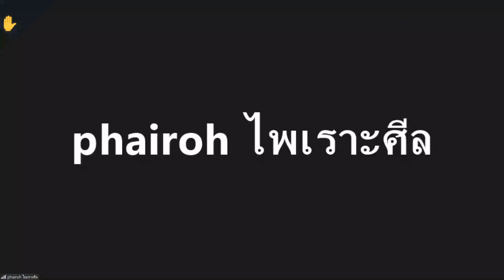660226 13 คุณไพเราะ ปั้นศิริ ไพเราะศีล ขอจบหลักสูตร 6 เดือนเรื่อง อริยสัจสี่